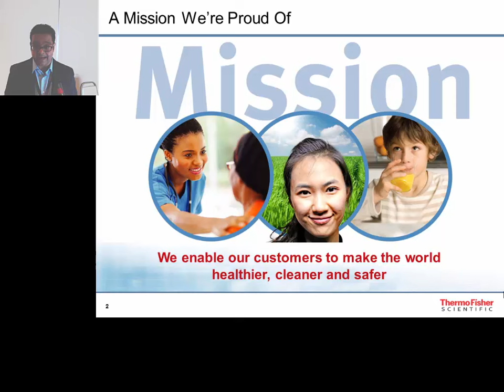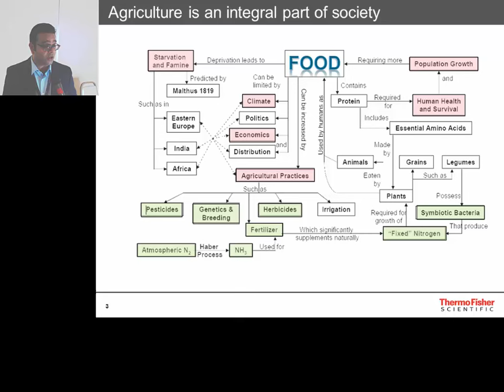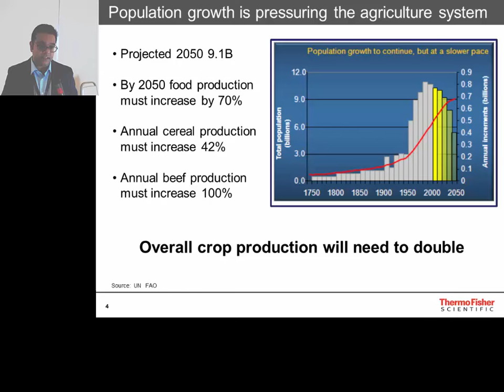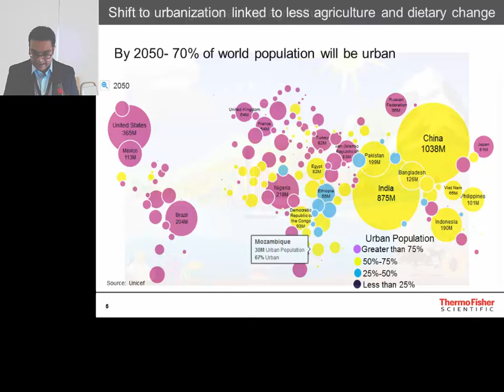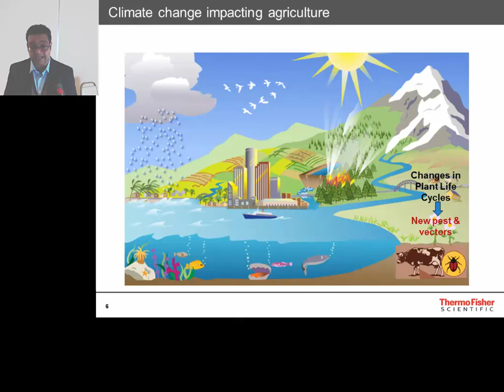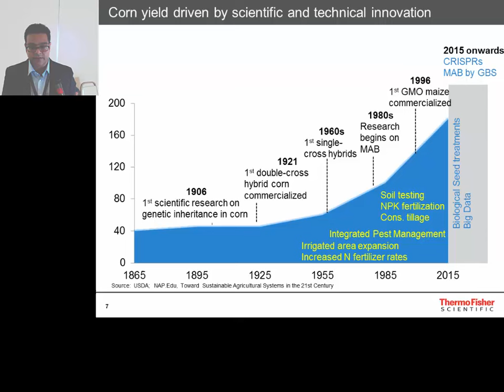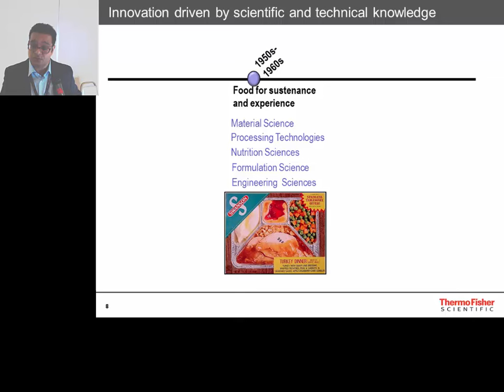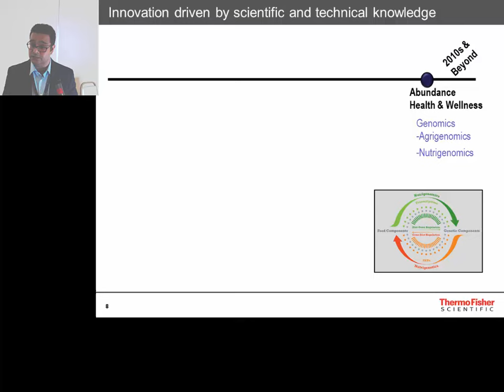Agrigenomics - Applied innovation for the agriculture and food system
Ravi Ramadhar, AgriGenomics Business Leader, Thermo Fisher Scientific - A number of global dynamics are changing and will continue to change the agriculture  and food ecosystem. The simplicity, accessibility, and ease of use of molecular  technologies and next-generation sequencing are reshaping the animal and plant  breeding sciences. Thermo Fisher Scientific products and services offer high quality,  innovative life science solutions for every plant and animal research or breeding lab.